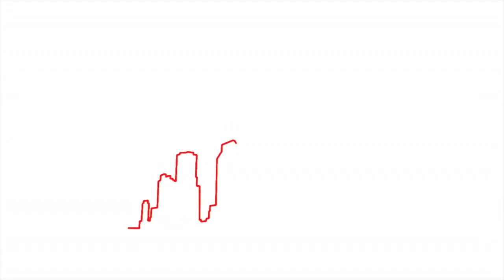DAX schließt leicht im Minus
Der deutsche Leitindex hat sich gestern verhältnismäßig wenig bewegt. Die Handelsspanne lag bei etwas mehr als 100 Punkten. Am Ende lag der DAX bei 14.379 Zählern. Das ist ein Minus von knapp 0,4 Prozent bzw. 51 Punkten.